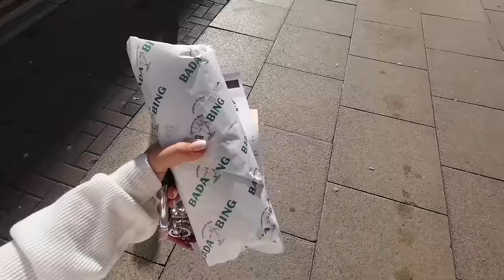CAR MUKBANG & MASSIVE Q&A!! | everything you wanna know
little q&a and the BIGGEST sandwich mukbang from bada bing in northern quarter xxx

follow meee!!!